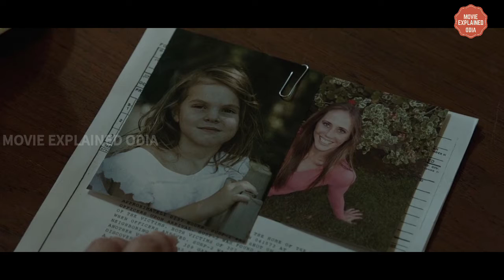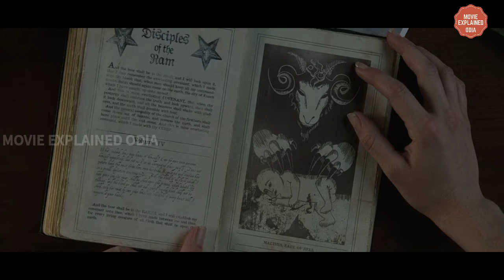ANNABELLE (2014) Explained in Odia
Hello,
     ଆଜି ମୁଁ ଏହି Video  ରେ 2014 ରେ Release ହୋଇଥିବା Hollywood Horror movie "Annabelle" କୁ ଓଡ଼ିଆ ରେ explain  କରିବି।

ଯଦି ଆପଣ ମାନଙ୍କୁ ଏହି video ଟି ପସନ୍ଦ ଆସୁଛି ତେବେ ଏହି video କୁ ନିଶ୍ଚିତ share ଆଉ like କରିବେ।

ଯାହାଫଳରେ ମୋର ସମସ୍ତ video ର notification ଆପଣ ମାନେ ପାଇବେ।

ଧନ୍ୟବାଦ।

Available on:-

Device and Software details:-

Device- Realme 7 is used during the video making.
App- Power director Bundle version.

Synopsis:-

A couple begins to experience terrifying supernatural occurrences involving a vintage doll shortly after their home is invaded by satanic cultists.

Images & Footage :-
Warner Bro. Pictures, The Safran Company, Atomic Monster Productions, New Line Cinema, RatPac-Dune Entertainment.

Director:-
John R. Leonetti

Writer:-
Gary Dauberman